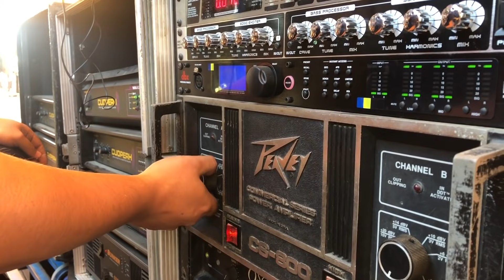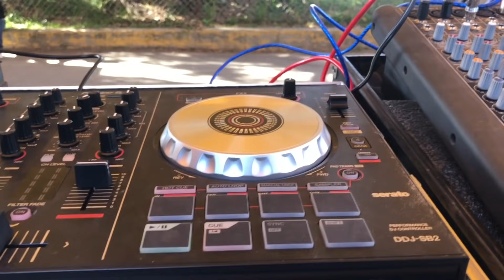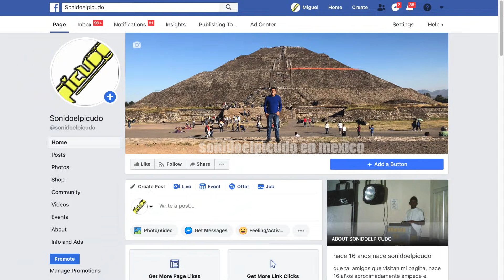algunas fallas probando altos medios bajos